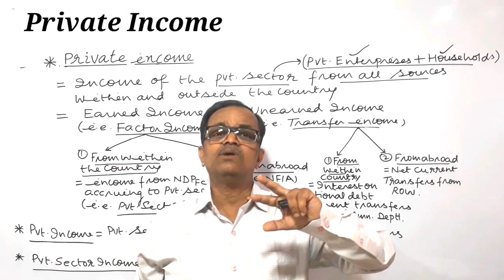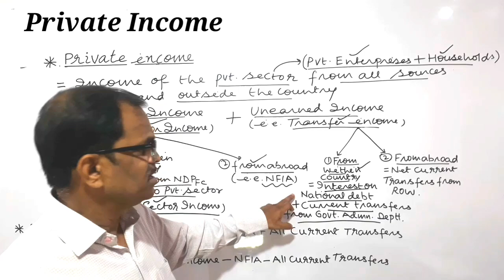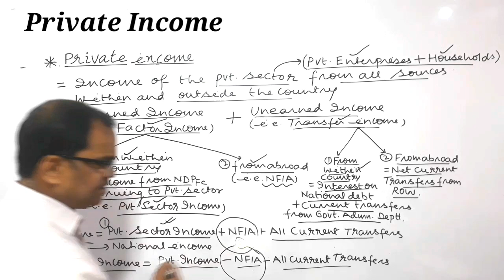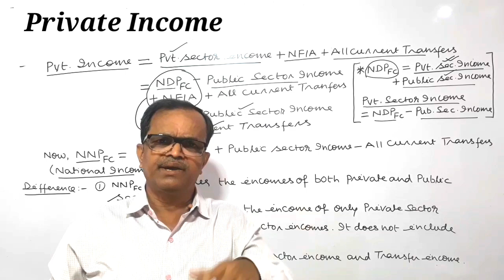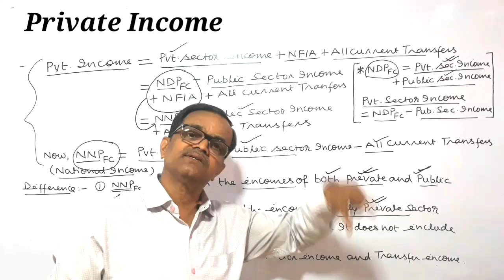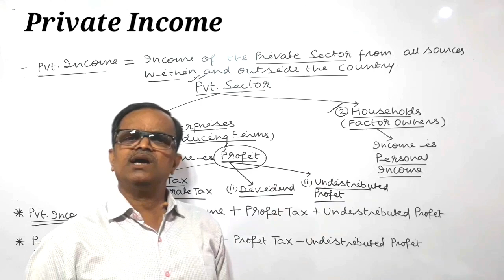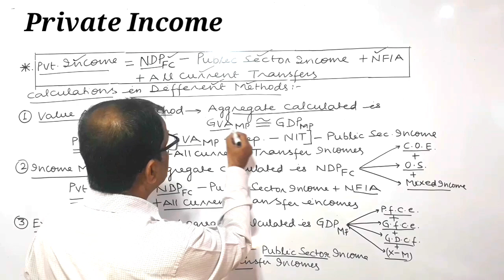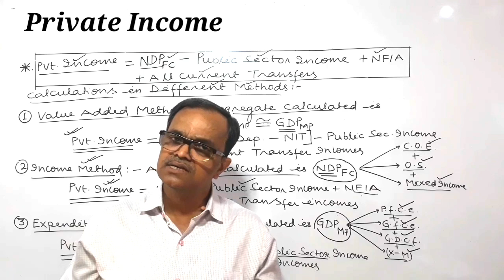What do you mean by Private Income | Private Income Formula I Private Income vs National Income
Hello students,
This video contains :                                                                                                                                             (i) Description of the term private income, i.e. what do you mean by  private income and what is total private income formula ?                                                                                                                                                       (ii) Difference between private income and national income.                                                                       (iii) Private income formula.
(iv) Difference between private income and private sector income.
(v) Calculation in different methods.

Looking forward for your love and affection for the traditional method of teaching on board.

What do you mean by private income ?                                                                                                            What is total private income formula ?